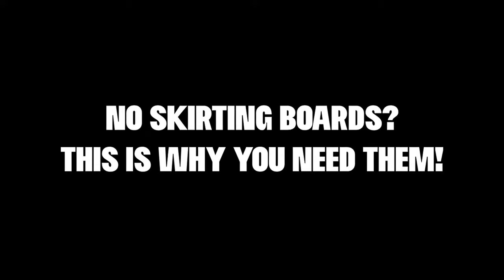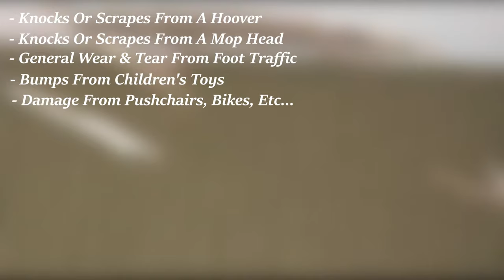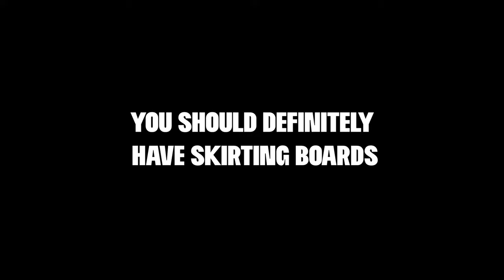This Is Why You Need Skirting Boards | Skirting World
In this video, we will be showing you why we feel having skirting boards in the household is very important and beneficial to you!